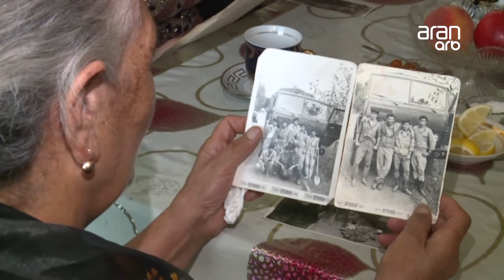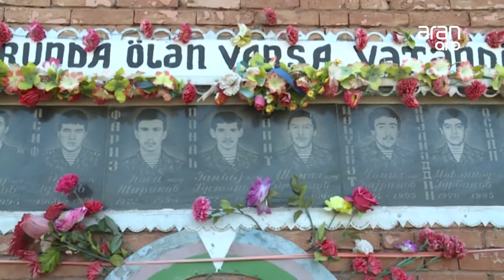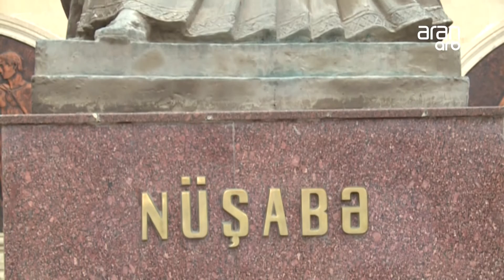SHEHID FARIZ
JURNALİST - NAMİQ QƏDİMOV.
MONTAJÇI - AYGÜN ABDULLAYEVA.
OPERATOR - ŞƏBAN CƏFƏROV.